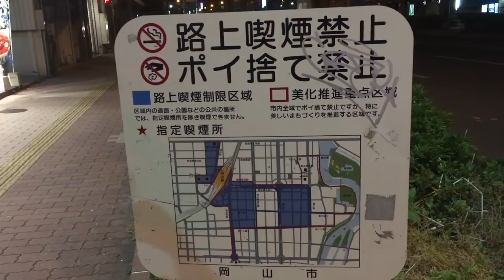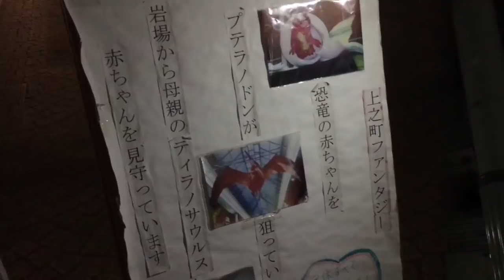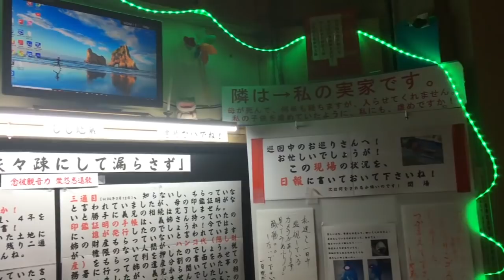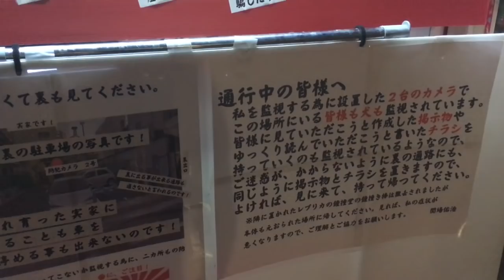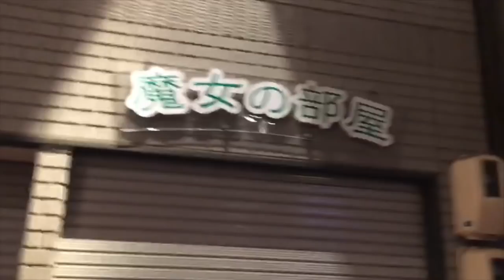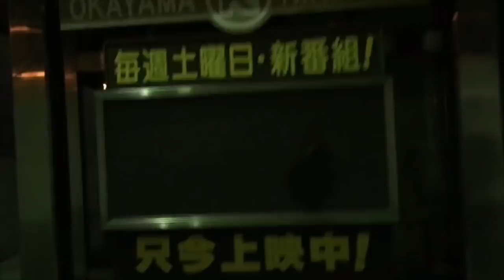岡山駅前【 表町商店街】真夜中の不気味な体験《謎の仏像/何故かノコギリ音/千羽鶴》with 千日前商店街 ポルノ劇場